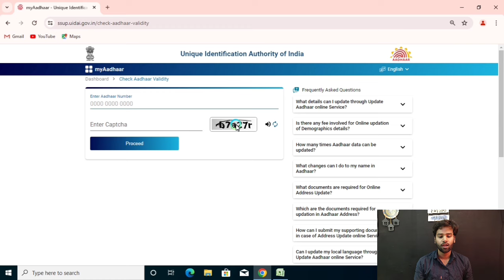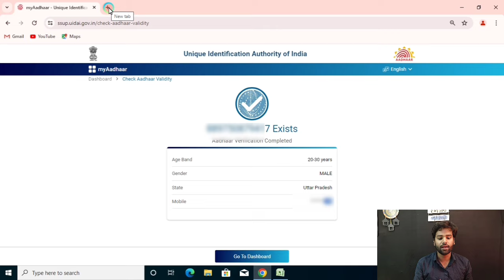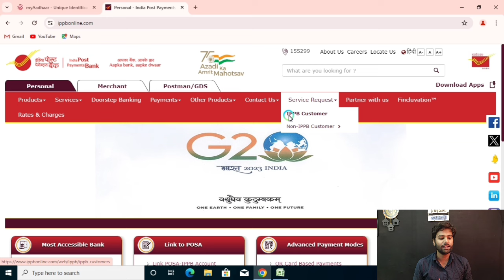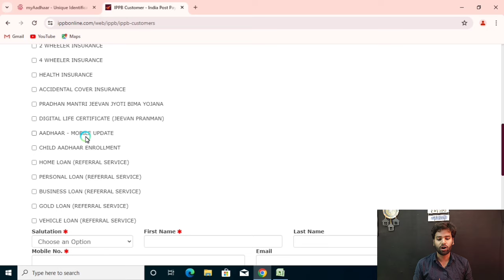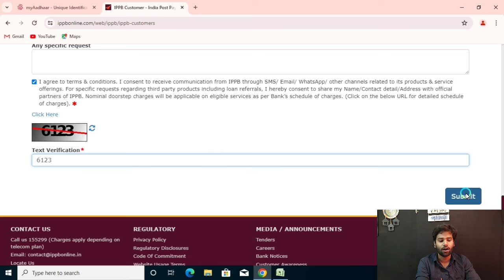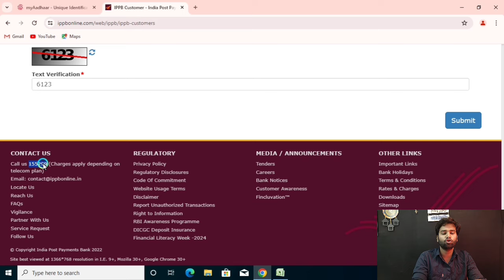Aadhar Card Link Mobile number | Aadhar Card me Mobile number change kare 2024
Aadhar card me address kaise change kare | Update Address in Aadhar Card Online |

How To Change Address In Aadhar Card Online | Aadhar me address kaise change kare - 2024

This video is About How To Change Address In Aadhar Card Online, we will guide you on how to change the address in your Aadhar card online in 2024. Updating the address on your Aadhar card is important to keep it up-to-date and avoid any discrepancies in official records. We will walk you through the step-by-step process of changing your Aadhar card address online, including how to fill out the necessary forms and upload supporting documents. We will also provide tips and insights to make the process smoother and hassle-free.

• Aadhar Card Limit Cros...

damages arising directly or indirectly on account of

any actions taken based on the video. Amit kumar

and the producers of the video disclaim any kind of

claim of libel, slander or any other kind of claim or